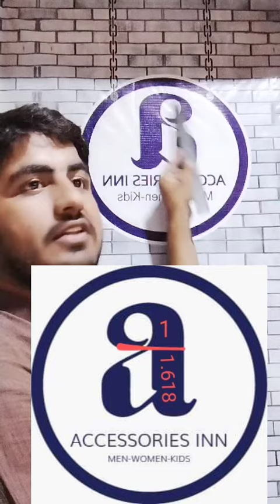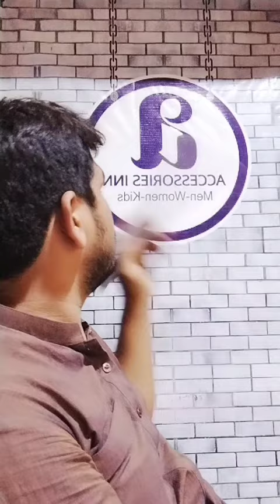golden ratio in logo